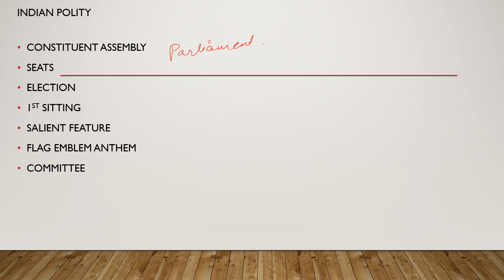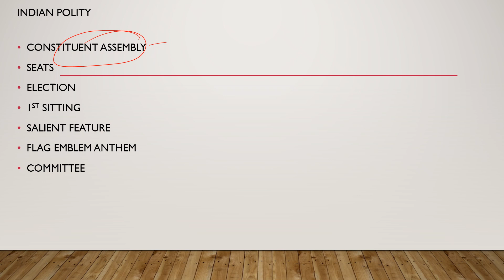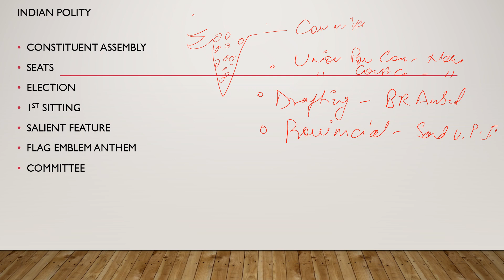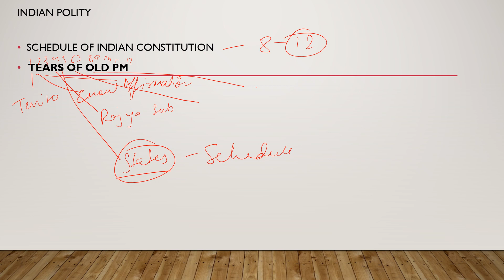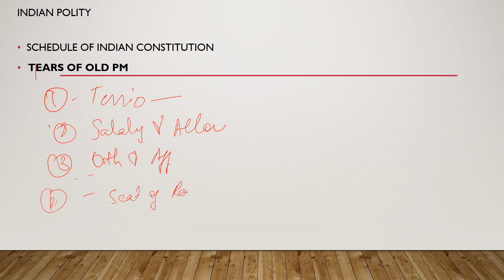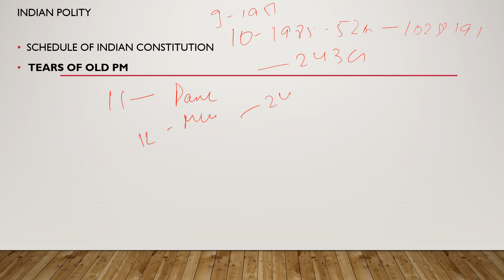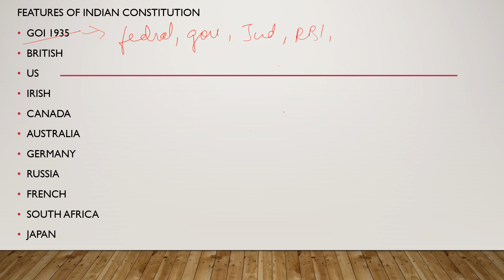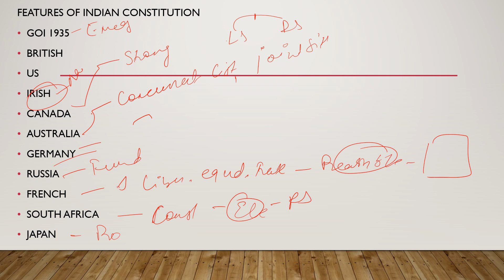INDIAN POLITY -3 *CONSTITUENT ASSEMBLY* FOR JPSC JSSC UPSC CDS CAPF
Capf 2022.
JPSC 2023
Cds2022 Cds2 2022
Afcat2022 prepration

How to prepare for Capf
How to prepare for Cds
Cds result